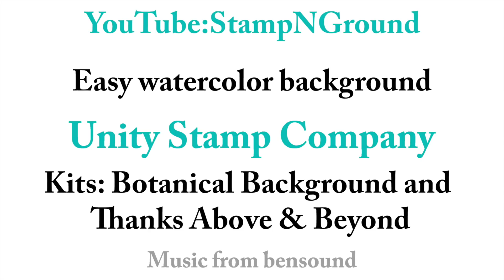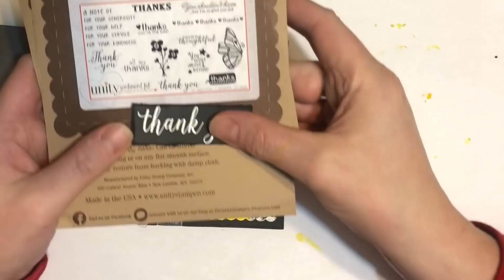Unity Quick Tip: Watercolor Negative Space Florals